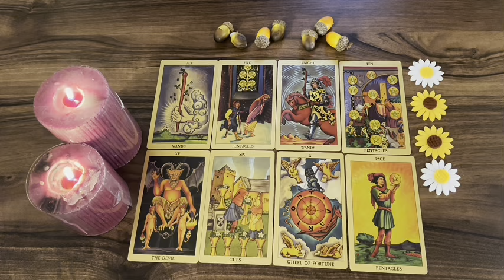TAURUS , YOU NEED TO HEAR THIS, BECAUSE IT'LL HAPPEN TOMORROW!🔥 🙌🏽! MAY 2024 TAROT LOVE READING